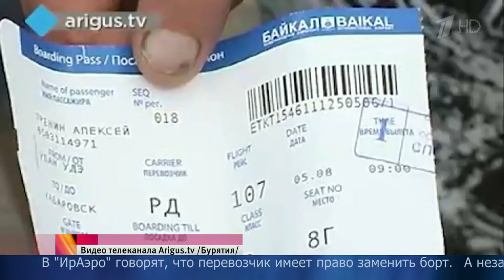В Бурятии прокуратура начала проверку в связи с инцидентом в местном аэропорту